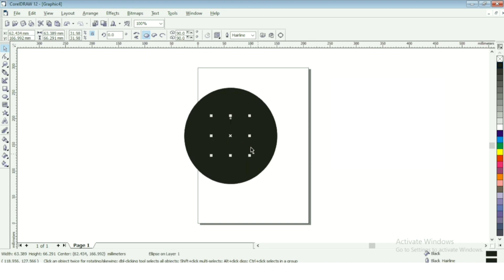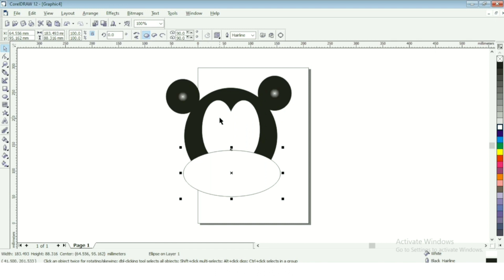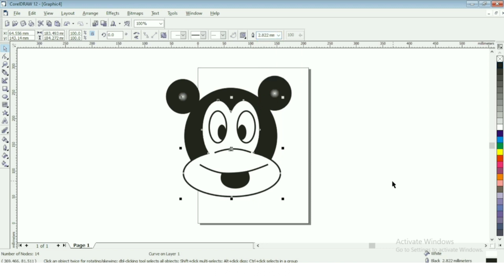coreldrow tios / logo design in coreldraw / logo design in coreldraw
coreldraw logo design tutorial spotify logo design rahman graphics,
how to create logo graphic design in coreldraw red planet,
logo design in coreldraw 2021,
logo design in coreldraw 12,
3d logo design in coreldraw,
to create logo graphic design in coreldraw logo red planet,
3d mockup logo design in coreldraw,